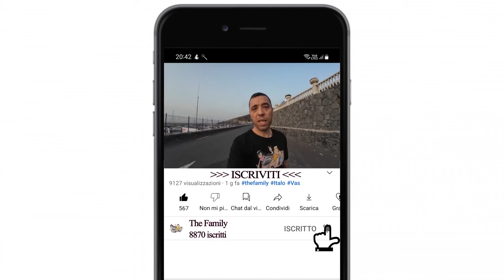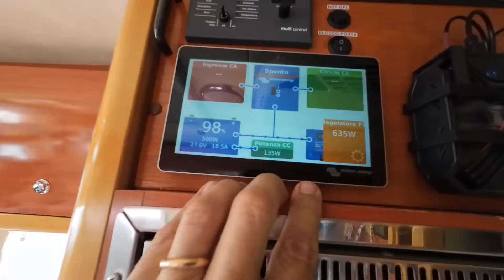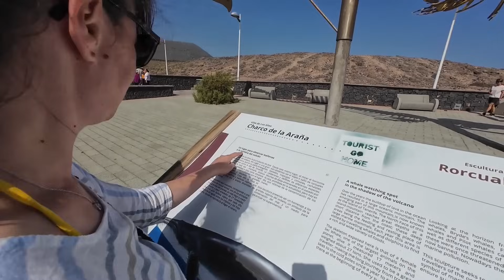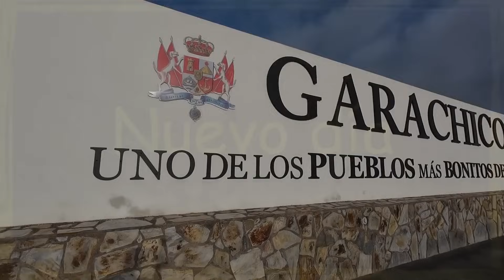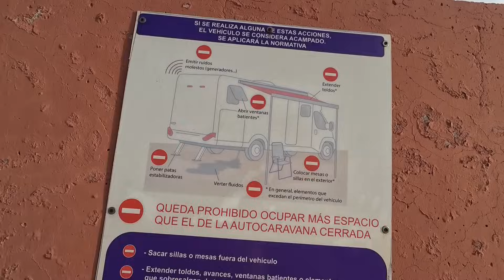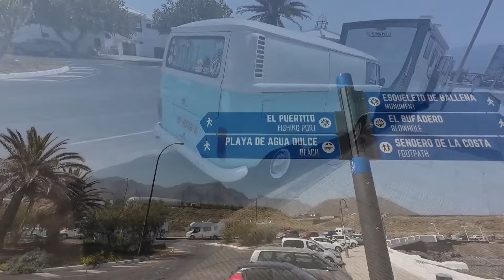Ep.14 - NON VORRESTI che ACCADESSE 😥 TENERIFE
Salve e bentornati nel canalino, 14° episodio della nostra grande avventura 🤩🥳🥳

Per noi creare video è una passione ma richiede veramente tanto tempo, se vuoi darci fiducia e ti va di incentivare il nostro lavoro, ti lasciamo il link di Paypal. 💗

Contatto Emiliano Cova Tenerife (camperista turbolento service)
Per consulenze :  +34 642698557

Se acquisterete i seguenti prodotti (che abbiamo già testato) dalla nostra pagina Amazon, utilizzando il link qui sotto a voi il prezzo non cambierà, a noi verrà corrisposta una piccolissima percentuale.
ACCEDI ALLA NOSTRA VETRINA AMAZON

Scarica Amazon Prime da questo link per avere 30 giorni di prova gratuita: